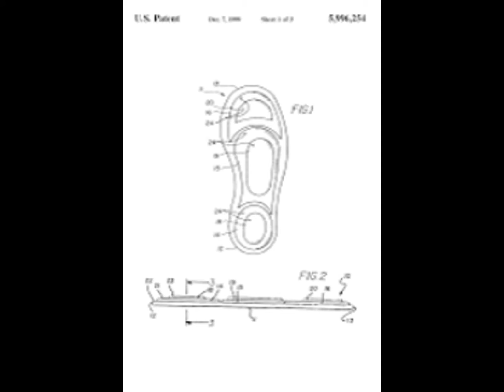planet suria inflatable insole system